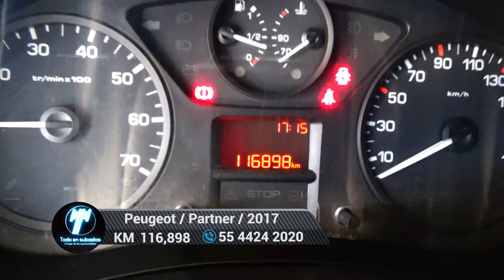Peugeot / Partner Maxi / 2017 - 5642